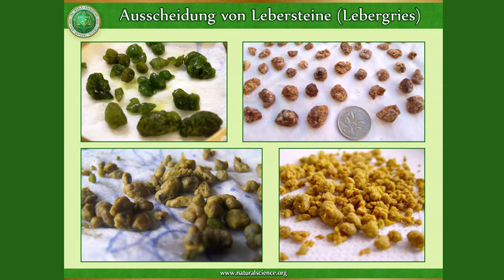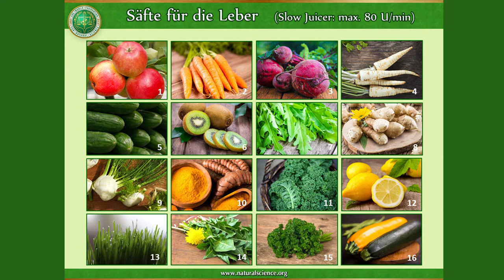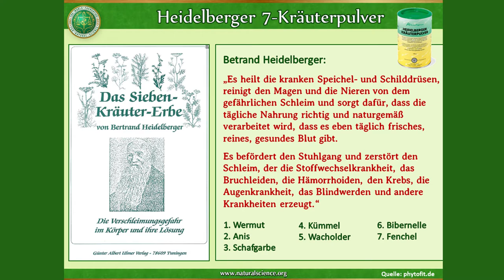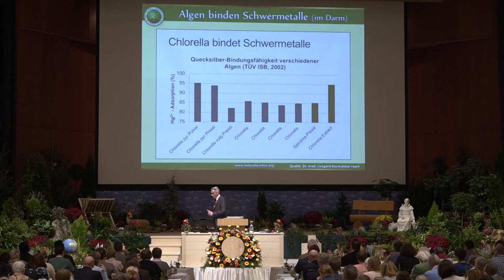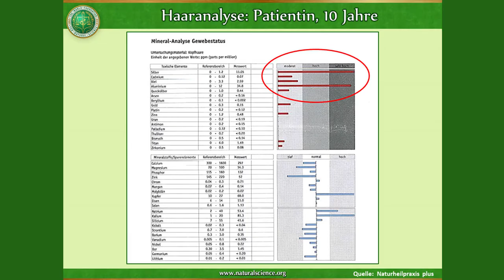Freed From Poison (7 min Preview)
7-minutes Preview of the lecture by Lukas Waldmann, Swiss Certified Naturopath TEN, Rotkreuz/Switzerland,
held at the 24th International "New Scientific Outlook" World Congress of
The World Foundation for Natural Science, from October 31 - November 3, 2019, Ulm, Germany

We live in a much polluted world. Studies and experience show that the body’s own metabolic toxins and waste products as well as toxins absorbed from the environment can cause damage to the body. This is why the detoxification of our body, its organs and tissues is more important than ever today. The liver and the intestines play an especially central role. How do we support these excretory organs so that toxins can be eliminated in a targeted and safe way?